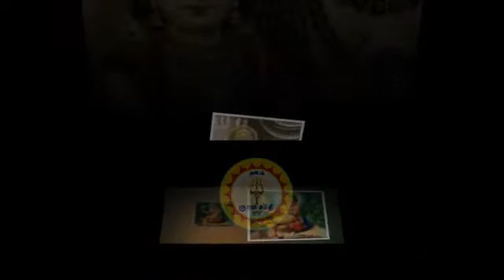Agathiyar | முருகப்பெருமானிடம் மகான் அகத்தியரின் வேண்டுதல்!(அருளுலகம் படைக்க உலகோருக்கு அழைப்பு).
Agathiyar Jeeva Nadi | முருகப்பெருமானிடம் மகான் அகத்தியரின் வேண்டுதல்!(அருளுலகம் படைக்க உலகோருக்கு அழைப்பு).